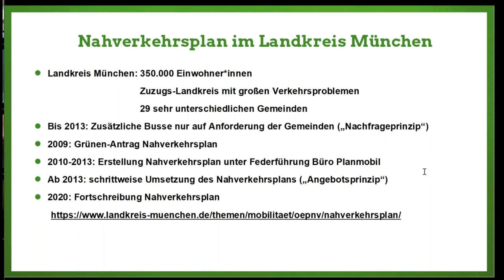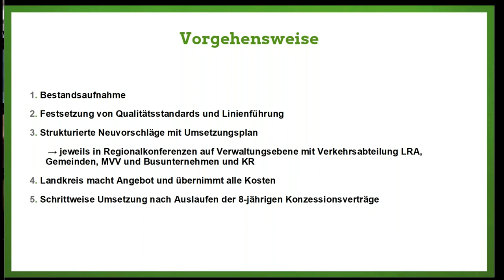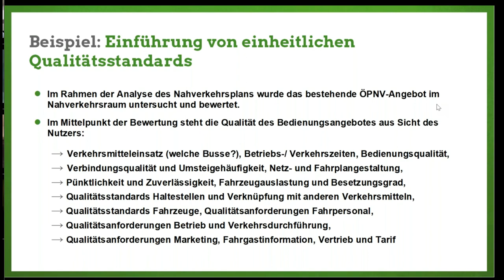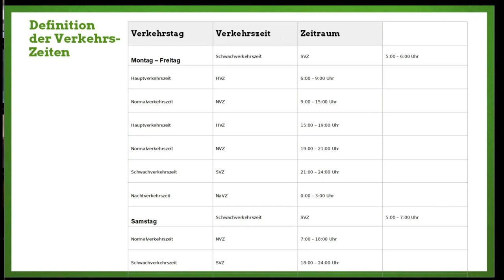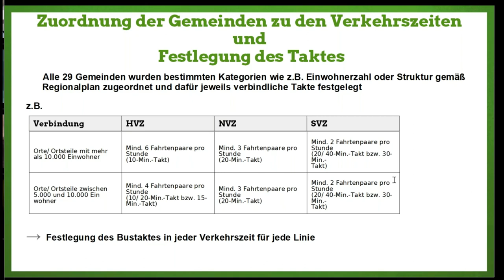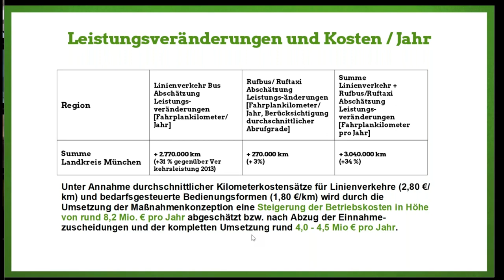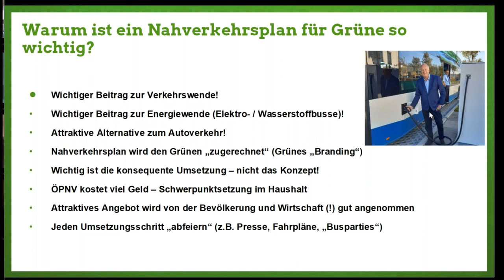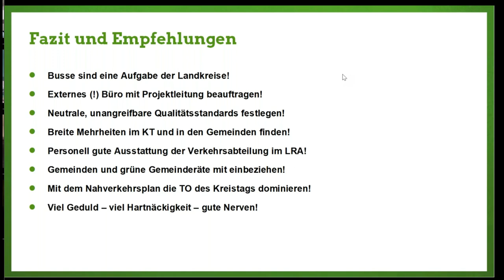Nahverkehrsplan: Guter ÖPNV braucht einen guten Plan! Teil 2/2 – Webinar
Du möchtest den ÖPNV verbessern? Mehr Busse, bessere Takte etc.?
Basis für alles ist der Nahverkehrsplan in deinem Landkreis beziehungsweise kreisfreien Stadt. In diesem Webinar-Angebot geht es um folgende Fragen:
- Was ist ein Nahverkehrsplan?
- Wie kann ich einen ambitionierten Nahverkehrsplan für meinen Landkreis oder meine Stadt bekommen?
- Was kann ich als Kommunali tun?
- Wie nutzen wir das Instrument als Grüne für Verkehrswende und Klimaschutz?

Zusammen mit Christoph Nadler, Fraktionsvorsitzender im Kreistag München übermitteltet Dr. Markus Büchler, MdL das nötige Wissen, taktische Tipps und beantwortetet Fragen.
Teil 1 enthält den Vortrag von Dr. Markus Büchler. Teil 2 enthält den Vortrag von Christoph Nadler.